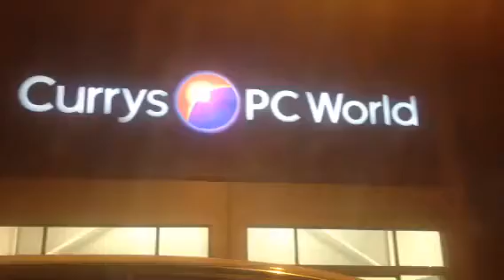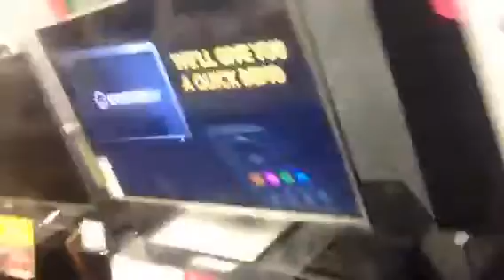I'm in UniverseXXX2013